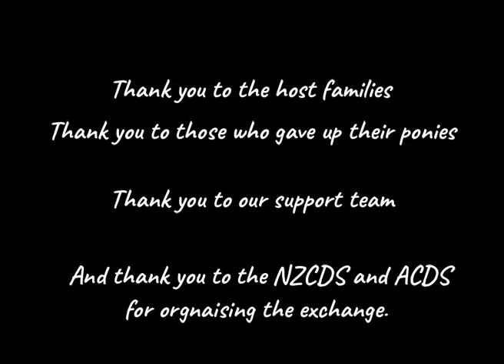Longwood Auz and NZ 2009 Exchange Carriage Driving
The NZCDS and the ACDS established an exchange programme between our two countries in the early 2000's. Drivers from Australian would come to NZ and compete here are a couple of CDTs with loaned ponies and horses one year, and the next year NZ drivers would go to Aus to do the same.
In 2009 it was the NZ drivers turn to travel to Aussie. Myself (Jennifer Carew (nee Weal) Alison Cooper (nee Cameron), John McGough and John Flintoff all were lucky enough to be selected to participate. We had an amazing time, made amazing friends, and got to spend some time driver overseas. Win all round.
This is a long video - its the full version of the footage that we took - sorry its long, but its a precious memory for all of us.